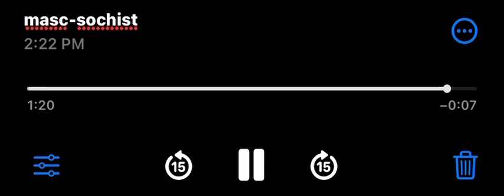masc-sochist (original)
Lyrics:

Oh no
Why am i here again
Thought youd always be a friend
To me
Thought i fully got rid of my feelings from way before
When thats the only thing that used to stress me
Now i have life to worry about so why add to it
whats worse is you’re blind to it

Wanted to go back to the start
I wanted to repair my heart
But now it seems it will get hurt even more
My friends call me a masochist
But so be it
I let myself chase girls
Who wont like me back